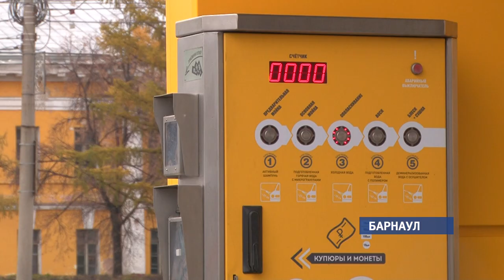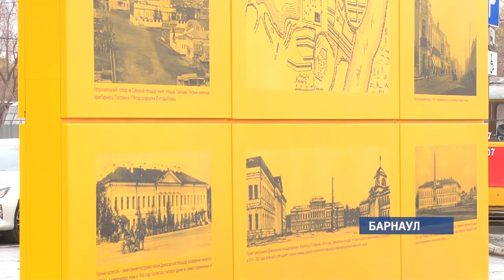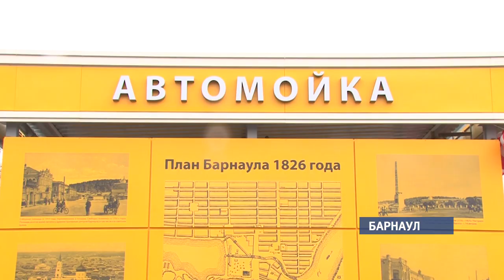Быть ли автомойке в исторической части Барнаула сегодня решали в суде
Запретить эксплуатацию автомойки на улице Ползунова. С такого заявления сегодня началось первое слушание по делу объекта дорожного сервиса, который находится в зоне туркластера Барнаула. Еще на этапе строительства против автомойки высказались власти города, охранное управление и общественность. Но предпринимателей это не остановило. Быть или не быть — решает суд.